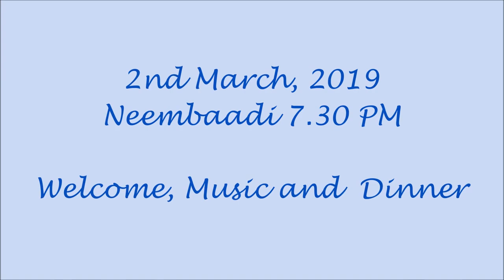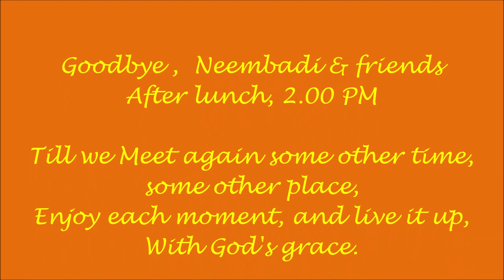St. Xavier's, Ahmedabad, Loyala Hall, Batch of '71, Reunion, PART - II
On the 2nd March evening, after school, we packed into cars and left for Neembaadi Institute, near Sanand, on the Sanand - Bavla road. We reached between 7.00 and 7.30 PM. It was nearly dark. We were treated to a welcome drink and snacks. The stage was set for a musical evening that was to last into the next early morning  1.00 AM. All the food served was sumptuous. We were allotted rooms on sharing basis as there were 30 of us. The rooms and facilities  were very comfortable. We realized the glory of Neembaadi only on the next morning. The structures of the  Institute are entwined with green open spaces. We had our morning tea in the open chowk followed by breakfast in the dinning hall. We had serious discussions in one of the study workshops, followed by a tasty lunch. We said goodbye to Neembaadi and our school classmates by 2.00 PM promising to be in touch at least on the social media, till the next meetup.

Photo Camera       Sony A6300
360  Photo             Mi Sphere